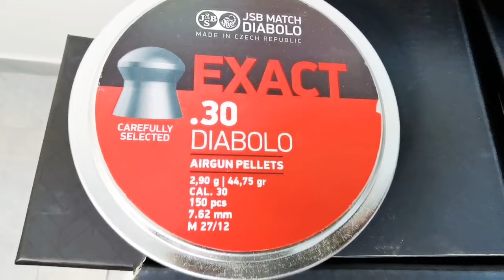صندوق الرماية بالبيت Pellet trap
الرماية داخل البيت بشكل آمن لفحص سرعة البندقية والتنظيم والاختبارات والصيانة .
إخلاء المسؤولية: مقاطع الفيديو الخاصة بنا مخصصة للأغراض الوثائقية والتعليمية والترفيهية فقط. يتم تنفيذ جميع عمليات الإطلاق في ميادين الرماية المعتمدة من الدولة تحت إشراف متخصصين مدربين. تقليد أو استخدام أي من الأفعال الموضحة في هذه المقاطع يكون على مسؤوليتك الخاصة فقط. يجب أن يتم تنفيذ جميع الأعمال المتعلقة بالأسلحة الهوائية و النارية بواسطة فرد مرخص وتنطبق عليها جميع قواعد وأنظمة الدولة. لن نتحمل نحن (بما في ذلك YouTube) المسؤولية عن أي إصابة تلحق بك أو تلف أسلحتك الهوائية و النارية نتيجة لمحاولة القيام بأي شيء يظهر في أي من مقاطع الفيديو الخاصة بنا. نحن لا نؤيد أي منتج معين وهذا الفيديو ليس محاولة لبيعك سلعة أو خدمة. نحن لسنا متجر أسلحة ولا نبيع أو نتعامل في الأسلحة النارية. مثل هذه الممارسة منظمة بشدة وتخضع للقوانين المعمول بها. نحن لا نبيع أجزاء أو مخازن أو أسلحة نارية. نحن لا نعطي تعليمات لمشاهدينا حول كيفية تعديل الأسلحة النارية أو الملحقات أو تغيير وظيفتها القانونية الأساسية. هذه المقاطع مجانية للمشاهدة وإذا حاول أي شخص تحصيل رسوم مقابل هذا الفيديو، فأبلغنا على الفور. من خلال مشاهدة هذا الفيديو أو الإتصال بنا، فإنك تقر بما ورد أعلاه.

الاستخدام العادل: في الحالات النادرة التي ندرج فيها لقطات لشخص آخر، يتم تغطيتها بالاستخدام العادل للأغراض الوثائقية والتعليمية.